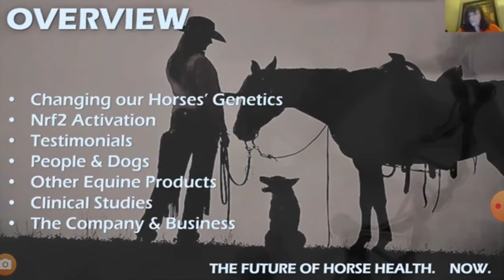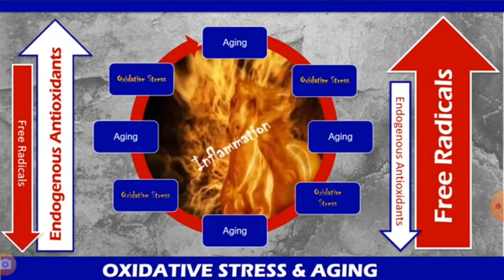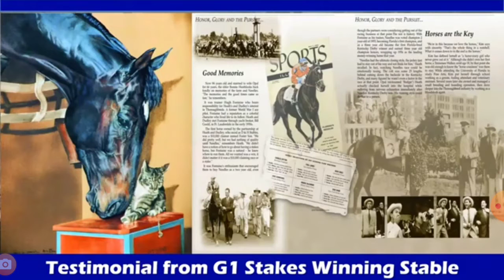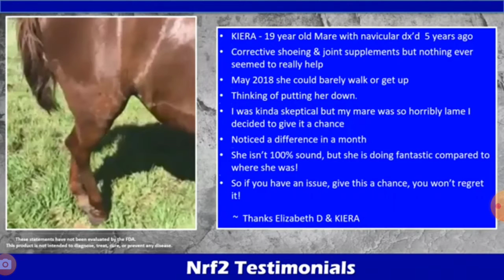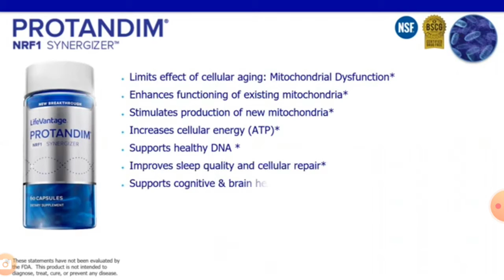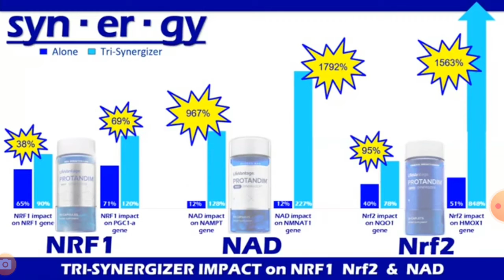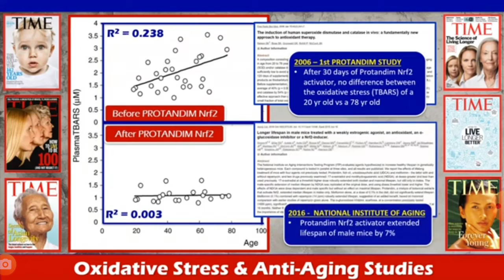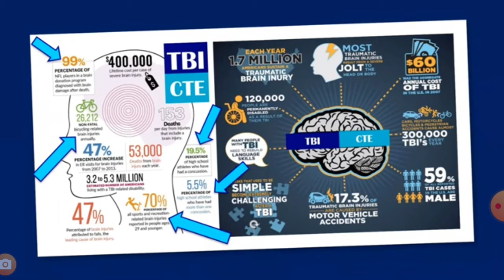Nutrigenomics and Equine Health. (Short version)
Here is a great video explaining why Nutrigenomics is the next breakthrough in equine health. This is a unique technology. This is not a supplement but an activator. It is flipping the switch to better health.  Listen to the research and science plus hear some testimonials on how this has helped so many equines and pets live a better quality of life!

I have personally been using this for over 10 years with my horses and my pets as you hear about in this video.  I have several veterinarians that use it in their practices with great success.  The proof is in the pudding.

to read the research she was referring to.